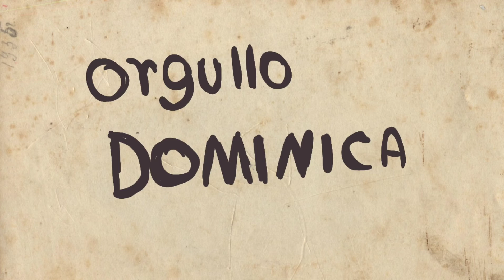Juegos Olímpicos [Dominican Republic]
Gracias a todos los dominicanos que se esforzaron en estos juegos olímpicos.

Hayan o no ganado, son amados por sus esfuerzos.